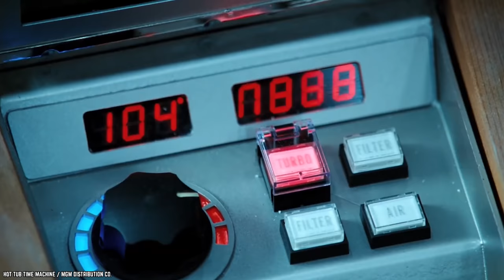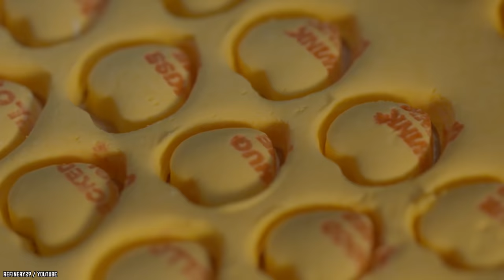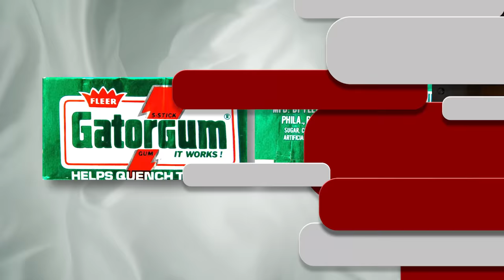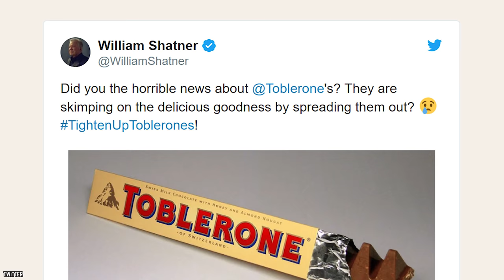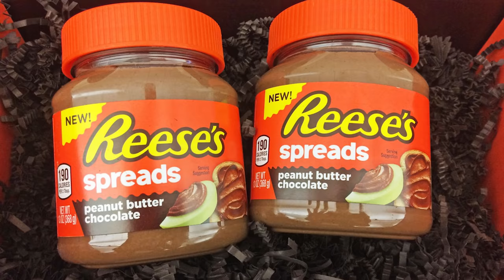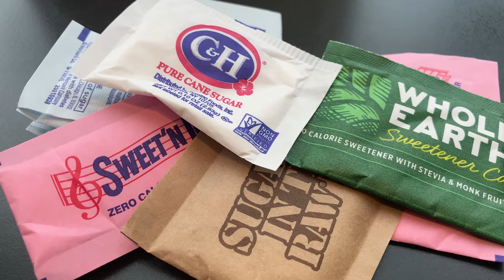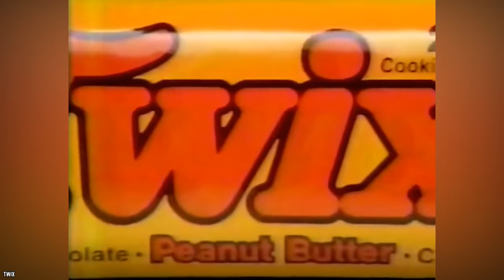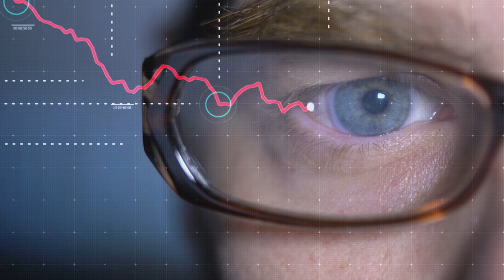10 Biggest MISTAKES Candy Companies Have Ever Made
List of the top 10 biggest mistakes candy companies have ever made.  These are some of the worst business decisions ever made in the food industry dedicated to producing candies.

The candy companies we know and love have brought us some pretty amazing treats over the years, and although many of them have been hits, there have been a few blunders every now and again too. So let’s look back on the 10 biggest mistakes candy companies have ever made.

Did popular candies bring you much joy? These sugar confectionery, encompasses any sweet confection, including chocolate, chewing gum, and sugar candy. If you enjoyed this video list of the top 10 biggest mistakes candy companies have ever made. Comment

TIMESTAMPS:
0:00 Biggest Mistakes Candy Companies Have Ever Made
0:20 When M&Ms Booted The Tanned One
1:27   The Modernization Of Conversation Hearts
3:03 Gator Gum Was Officially Retired
4:33 Toblerone’s Shape-Shifting Fiasco
5:46 When Cadbury Changed The Recipe For Cream Eggs
6:50 When 3 Became 1
7:42 When Reese’s Decided To Release A Spread
8:47 The Loss Of Creme-Savers
9:55 When Peanut Butter Twix Went Dark
11:11 When Bonkers Ceased To Exist

SUMMARIES:
- M&Ms have been delighting customers with these colorful bites of chocolate for years and picking out your favorite color to save for last is what all the fun is about when looking at these candies, or rather chocolates.
- The official brand name, Sweethearts, officially got their start in 1901, still over a whopping 100 years ago.
- Gatorade has become something of a staple in the field of exercise, nutrition and sports.
- Toblerone is a Swiss brand and has been around since 1908, yet another bar or treat that’s been around for over 100 years.
- Cadbury went and changed the recipe for the single most important holiday treat the world over, and the world was a little more than upset, and understandably so.
- The 3 Musketeers bar was in fact the third bar introduced by Mars, and if the number three isn’t making enough of a mark with most of you there, then perhaps the fact that it once had three bars rolled up into one sweet package will do it for you?
- What possessed Reese’s to ever come up with their own spread.
- This specific flavor of Life-Savers, Creme-Savers, was done and gone before we could properly get acquainted with it.
- Mars Incorporated released the Twix bar back in 1967.
- If you happen to be a fan of fruity candies like Starburst, Skittles, Jolly Rancher, and of course the chewy variants of them all, then maybe, Bonkers were for you.